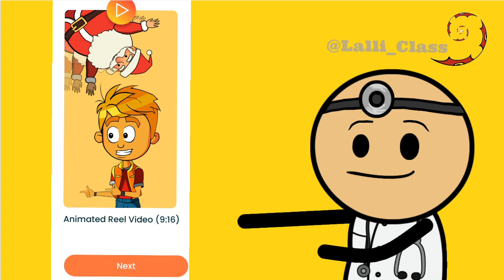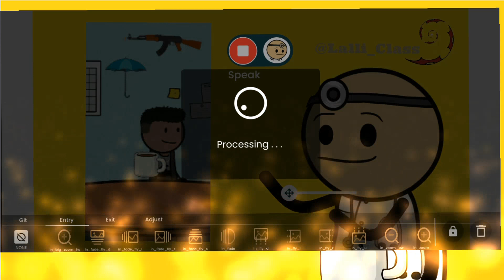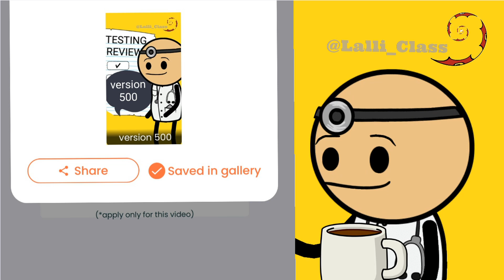Review to Version 575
HEY!! This version is for testers only, this are the problems I have found and reported, the published version should be better.

From the  beginning of the video you will hear one of the main problems: background music.

Comics work well. NO problems found, except that if you are sharing and click back it goes to profile rather than editing.
Exporting comics always comes with the annoying marketing link that has to be deleted manually.

REELS 9:16
About half of the backgrounds  are not fully visible and you cannot adjust them well.

NO import audio tool for reels.
VIDEOS 16:9
Flipped props are working correctly in both, reels and videos

Background music played from the first frame all at once.

Sound effects problem: only half of the library is available on Reels.

Recording voice had a long loading, over 3 minutes time, that made me kill the app.

Working with imported images is challenging when resizing and moving position. In this video you will see the image and partially Doc's face, this is the final result and the problem itself.

Copy frames function shows  problems. If you edit the edition is not shown on the exported video. Here you will see DOC speaking but nothing else. the frame originally had the message for subscribers that is shown later.

When exporting sometimes it takes longer to load the file before exporting, and sometimes takes longer the export process itself.

Exporting time is about 1 minutes per 10 frames.

Video "share" option doesn't offers YouTube or TikTok, much less YT Studio.

Thank you to all of you who already follow.